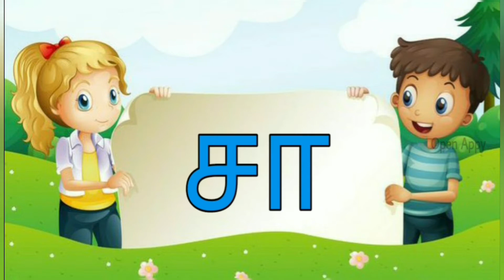Learn Tamil Alphabets for kids | தமிழ் ச வரிசை எழுத்துக்கள்